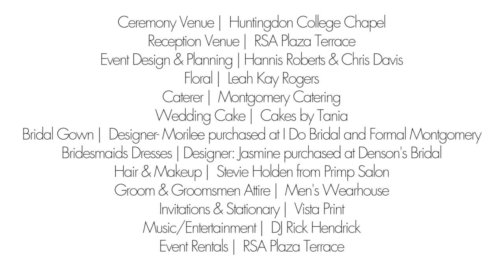Erin + Lance | 03.19.17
To see more of Lance and Erin's wedding day, go to the blog at:

Name | Erin & Lance

Date | 03.18.17

Ceremony Venue |  Huntingdon College Chapel

Reception Venue |  RSA Plaza Terrace

Event Design & Planning | Hannis Roberts & Chris Davis

Floral |  Leah Kay Rogers

Caterer |  Montgomery Catering

Wedding Cake |  Cakes by Tania

Bridal Gown |  Designer- Morilee purchased at I Do Bridal and Formal Montgomery

Bridesmaids Dresses | Designer: Jasmine purchased at Denson's Bridal

Hair & Makeup |  Stevie Holden from Primp Salon

Groom & Groomsmen Attire |  Men's Wearhouse

Invitations & Stationary |  Vista Print

Music/Entertainment |  DJ Rick Hendrick

Event Rentals |  RSA Plaza Terrace

Photography | Nick Frontiero Photography